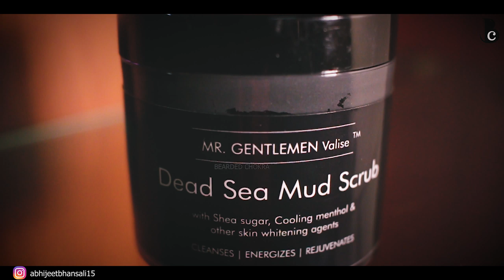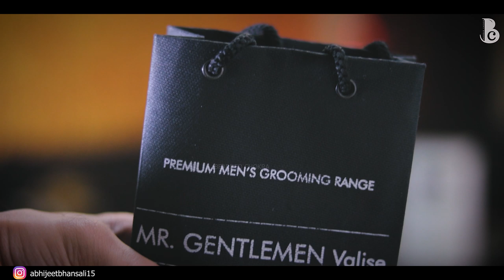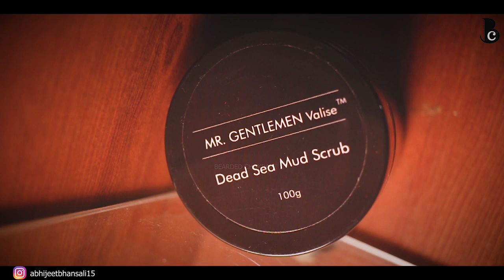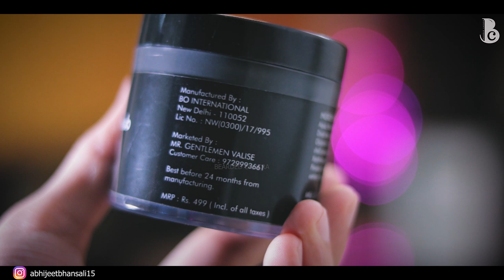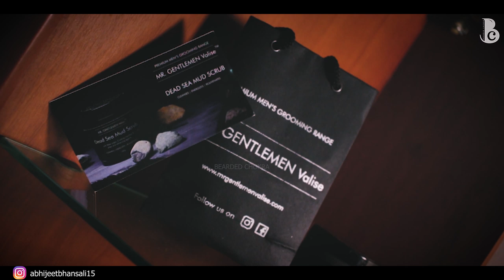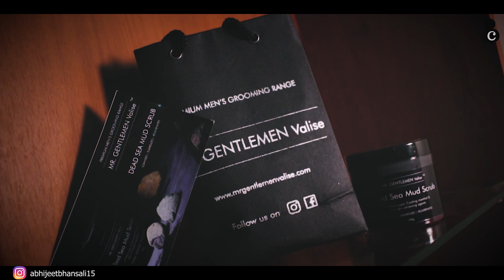Best Face Scrub Under Rs.500? ft. Mr.Gentlemen Valise | Bearded Chokra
A good face scrub is essential for the skin's exfoliation routine and if it has good ingredients like Dead sea mud, Multani mitti, walnut shell, niacinamide etc, it just makes it a very good package.

Mr.Gentlemen Valise (MGV) Dead Sea Mud Scrub is available for a very affordable price of just Rs. 499 and is effective for multiple skin types.

It can be used as a face scrub as well as a body or foot scrub.

Dead Sea Mud Scrub
Wizard Beard kit

AVOID BUYING FROM THE WEBSITE.

1. Coconut oil

2. Hair fall control hair oil

3. Green tea

4. Vitamin D3

5. Omega 3 fish oil

6. Apple cider vinegar

7. Coconut vinegar

8. Rosemary essential oil

9. Tea tree essential oil

10. Lavender essential oil

11. Hibiscus essential oil

12. Aloe vera gel

13. Vitamin k2

14. Vitamin B12

15. Natural body and face moisturizer

*MGV is the video partner for this review video*

The content creator holds a Masters degree in Biotechnology and does not claim to be a healthcare professional, nutritionist, doctor or otherwise. All views, tips, suggestions, and recommendations should only be used to enhance your knowledge, add perspective to your understanding and should be followed for personal use or otherwise, only after consulting with a professional or doctor. The videos on the channel are made after due research and reading of scientific literature available on public domains and are also linked in the description section for the viewers to read as well. The content creator is not liable for any damage, losses or ill-effects to the viewers if any.

This channel hosts content which is paid as well as unpaid. All paid content is always disclosed to its viewers in the video or in the description section.